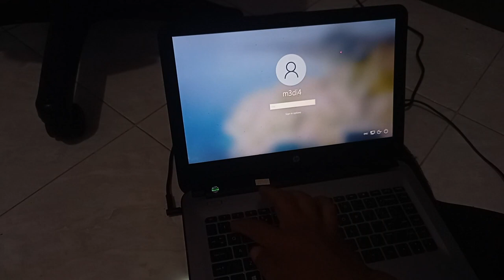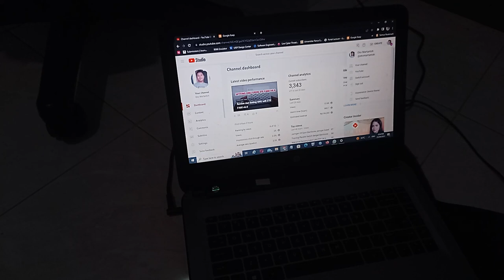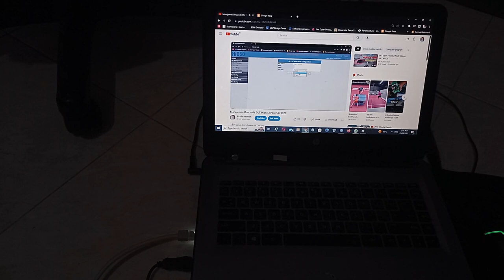Jaringan Fiber Optik HTB, Switch dan Router Modif POE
Jaringan Fiber Optik HTB, Switch dan Router Modif POE, adalah video demo jaringan yang menggunakan media HTB (Media Conventer) yang sudah modif POE dengan media kabel fiber optik dikombinasikan dengan Switch modif POE juga, di router wireless yang juga modif POE.